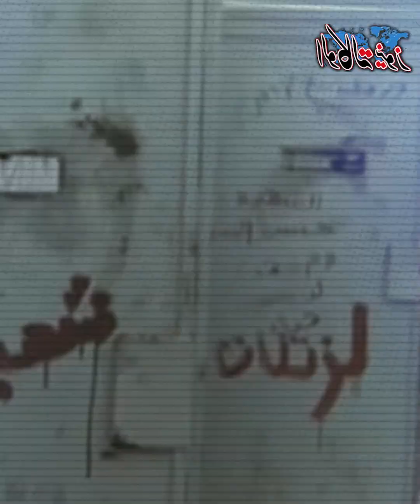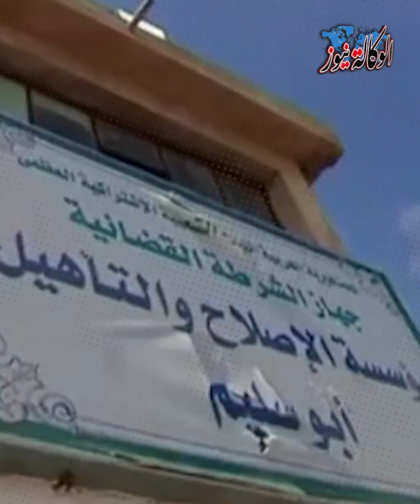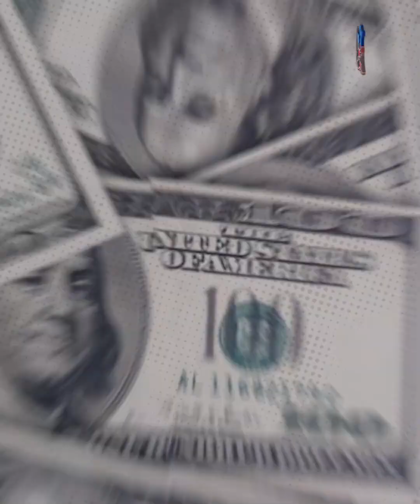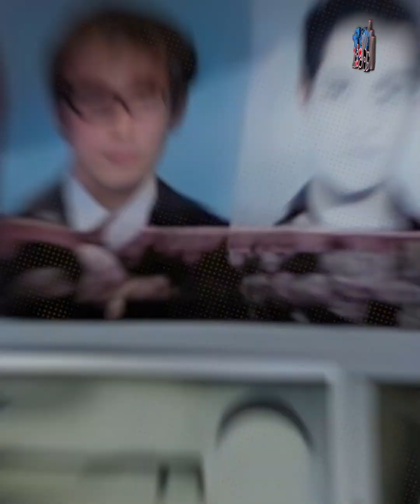ليلة سـ،ـوداء علي ليبيا مجـ،ـزرة بشـ،ـرية ابـ،ـكت الليبيين القذافي يحـ،ـرق 1200 من خصـ،ـومة